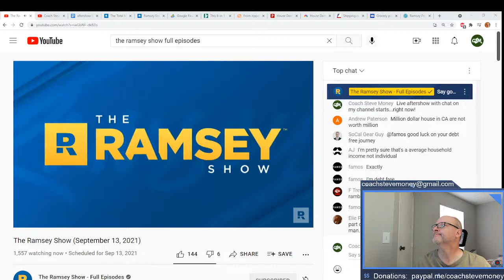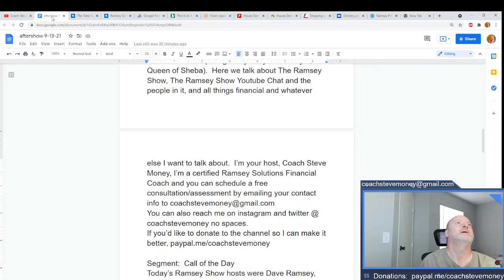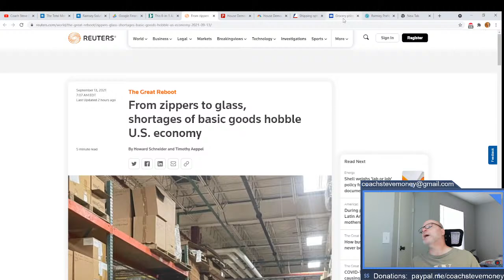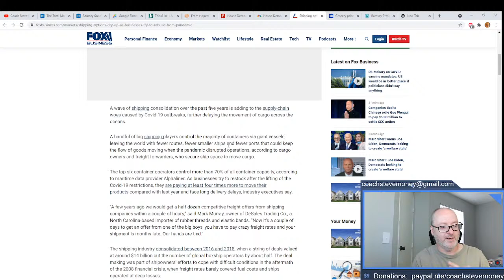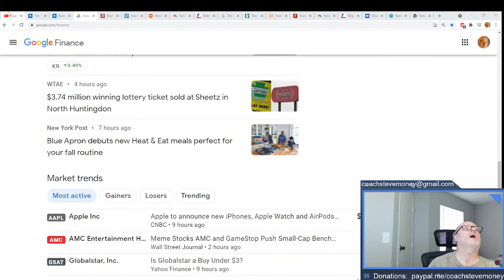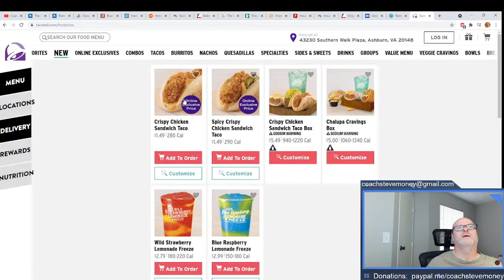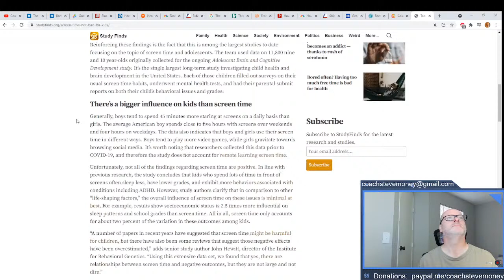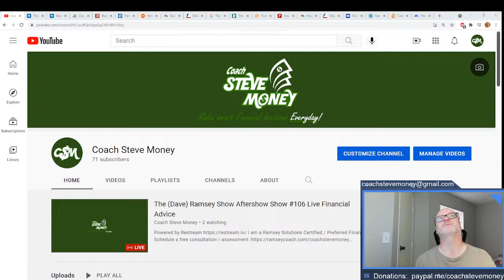The (Dave) Ramsey Show Aftershow Show #106 Live Financial Advice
I am a Ramsey Solutions Certified / Preferred Financial Coach.